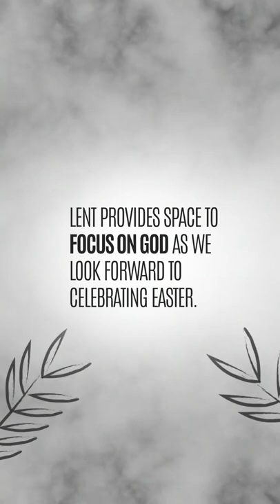What is the season of Lent, and how do Christians observe it?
Lent begins on Ash Wednesday and goes for 40 days (not counting Sundays), ending on Good Friday. So what happens during this time? Some believers give up chocolate, coffee, social media, or other things for the season. Others opt to add a spiritual discipline, such as meditating on Scripture or praying more often. Ultimately, Lent provides space to focus on God through prayer, penitence (confessing our sins), and better prioritizing our lives as we look forward to celebrating Easter.